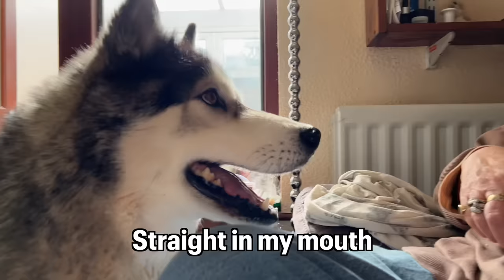I Caught My Husky Complaining About ME To My Mum!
Filming Equipment:
Canon G7x Mark 2
Panasonic GH5